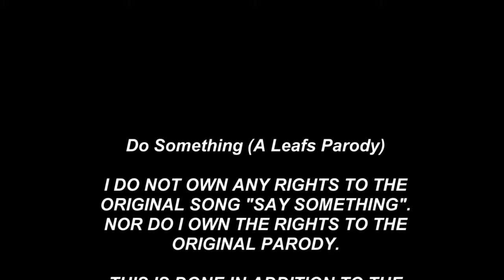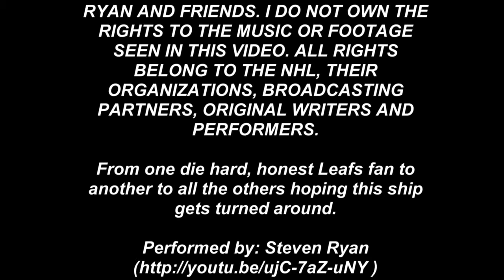Leafs rebuild Fail